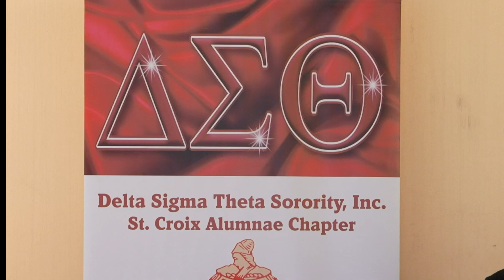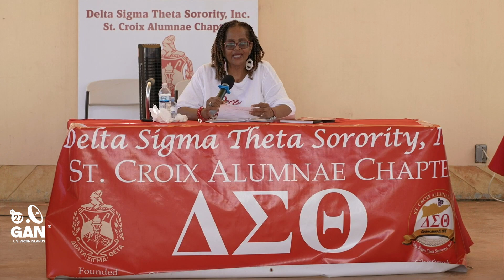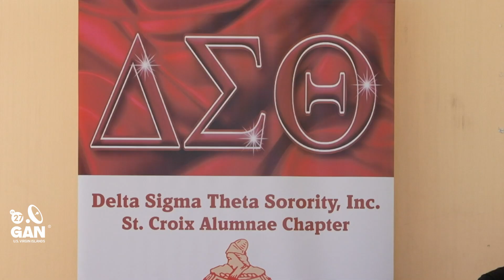DELTA SIGMA THETA INC and ELECTION FORUM SUNNY ISLE 9 28 24